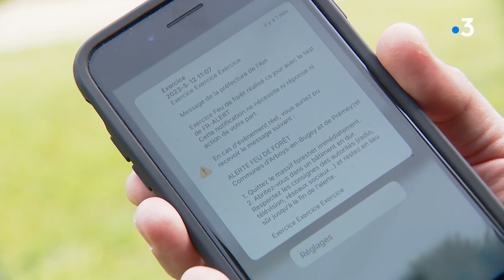Ain : un exercice "feux de forêt" dans le massif du Bugey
La sécheresse touche déjà le département de l'Ain ce printemps. La végétation risque de souffrir. Un contexte qui sera favorable aux feux de forêts, notamment dans le massif du Bugey. Les pompiers s'y préparent car la zone est accidentée et souvent inaccessible.

Retrouvez-nous sur :
Notre site web